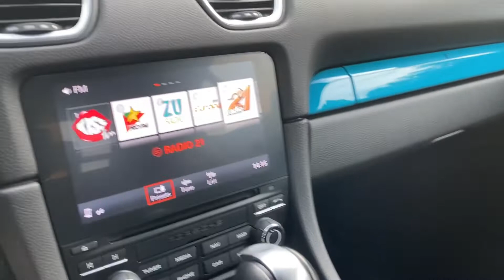Porsche 718 Cayman